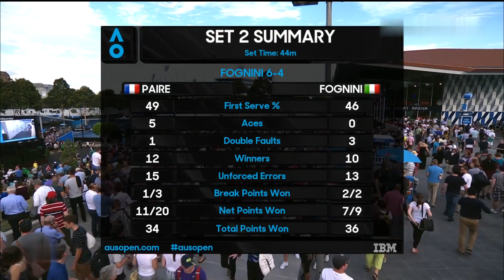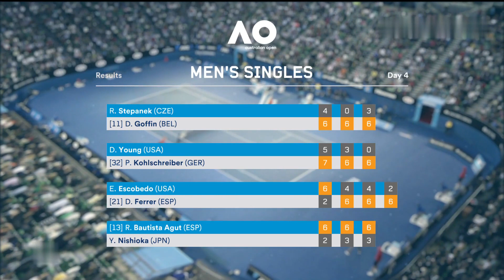Paire vs Fognini - Australian Open 2017 R2 Full Match